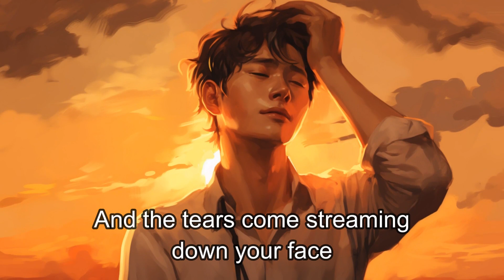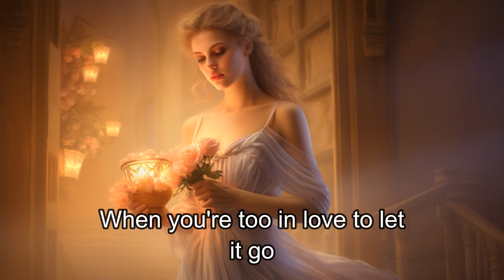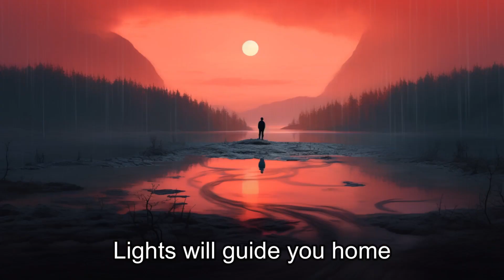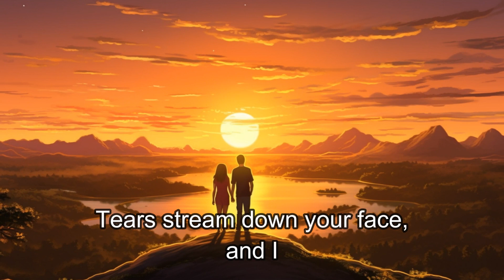Fix You - Coldplay (Lyrics)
🎵 Embark on an extraordinary visual odyssey through AI-generated imagery synced to the soul-stirring anthem, "Fix You" by Coldplay. 🎵

Witness the perfect fusion of music and groundbreaking AI technology in this music video. Revel in breathtaking AI-generated visuals, inspired by and meticulously synced to the touching chords of Coldplay's classic, "Fix You." Get ready for an unmatched music experience that delights both the eyes and the ears.

✨Song Details✨
Title: Fix You
Artist: Coldplay
Album: X&Y
Released: 2005
Genre: Alternative/Indie

In this innovative project, we ventured beyond the scope of artificial intelligence and music to craft a distinct visual narrative that amplifies the emotional impact of the song. Our AI interprets the heartrending emotions and themes of "Fix You" to generate imagery that simultaneously complements and elevates the track.

🎶 The History of "Fix You" 🎶
Coldplay's heartfelt anthem, "Fix You," was released in 2005 as part of their third album, X&Y. The song, written by Chris Martin as a tribute to his then-wife Gwyneth Paltrow, who was grieving the loss of her father, beautifully expresses the support and love one person can offer to another during times of pain and sorrow. Over the years, "Fix You" has touched millions of listeners around the world, and its resonance among fans is a testament to the power of love and the durability of the human spirit.

🤖About Us🤖
We delve into the crossroads of AI, art, and music, fashioning unique visual experiences for your favorite tunes.

What are your thoughts on this AI-inspired music video? Which song should we visualize next?

Get Fix You by Coldplay and over 1M + mainstream tracks

License ID: RnLjXk0G63p